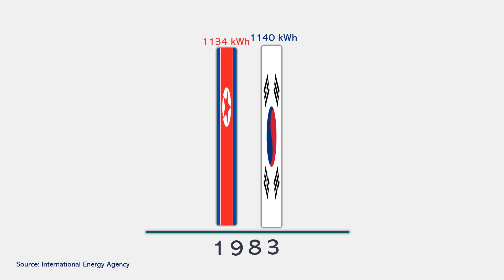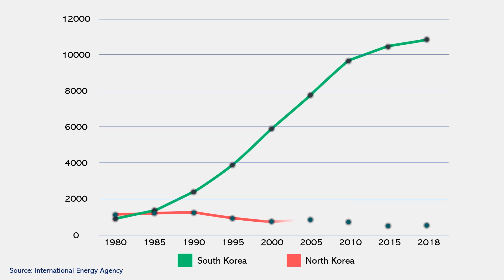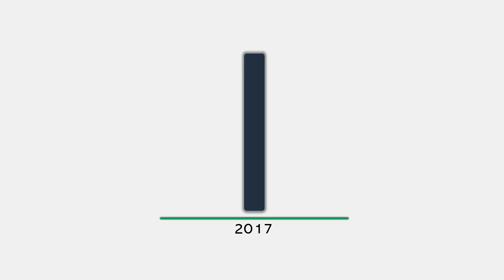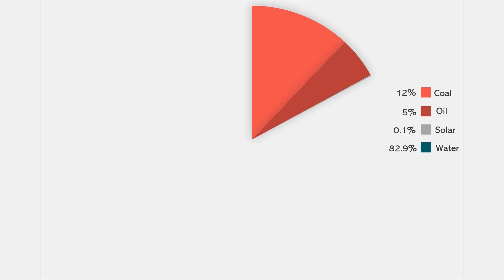Why North Korea Is Dark At Night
If you take a look at the night-time map of your country, most probably the map will look brightly lit with electric lights. But when you look at the Korean peninsula, you notice something strange. On one side you see south Korea which is brightly lit, but on the other side, there is north Korea which is almost pitch black except a handful of dimly lit spots, the biggest of which is, predictably, Pyongyang. While North Korea’s neighbours South Korea, Japan and China are brightly lit, why is North Korea completely dark?
Select Footage Courtesy:
Select Image Courtesy:
By Original: Vector-Images.comConverted from EPS to SVG by: Oren neu dag Public Domain,